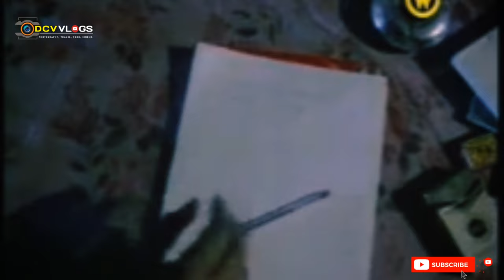തൂവാനത്തുമ്പികൾ സിനിമയുടെ അറിയാക്കഥകൾ | Movie Review | DCV Vlogs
മലയാളത്തിലെ എക്കാലത്തെയും മികച്ച പ്രണയകാവ്യം തൂവാനത്തുമ്പികൾ.. Review...

Script & Anchor : Amal Dev Kaniyamparambil

Camera & Editing : Dinil C Valayil ( DCV )

Trailer Thanks : Aesthetic Dreamer